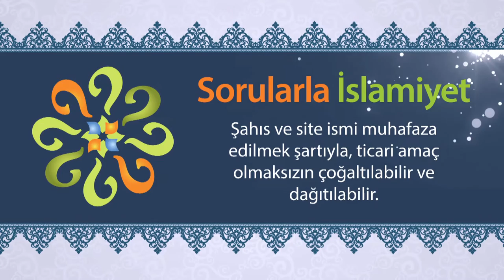İncil'deki "Sen peygamber misin?" sorusu hangi peygamber için sorulmuştur? - Sorularla İslamiyet